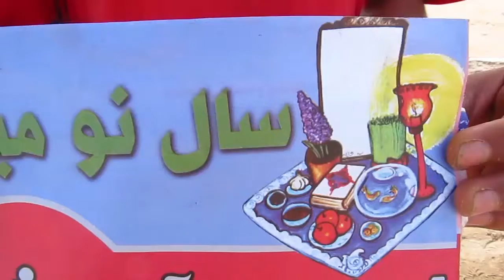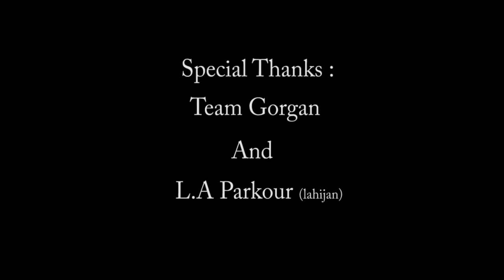Team Gorgan And Lahijan Parkour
Team Gorgan And Lahijan Parkour .2013